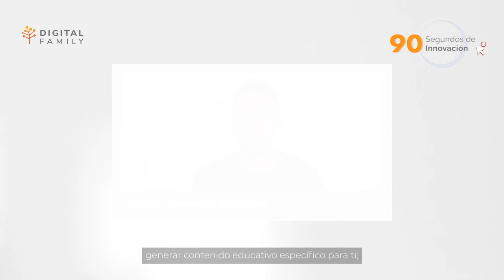Chat GPT - Inteligencia Artificial a nuestro alcance